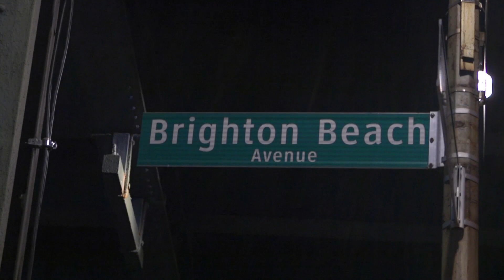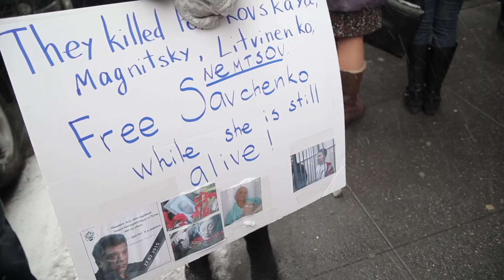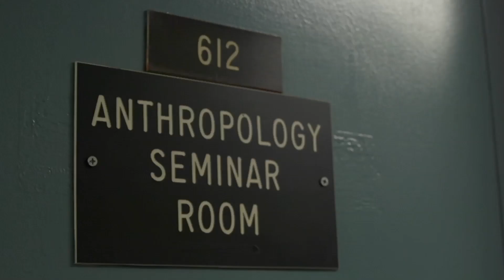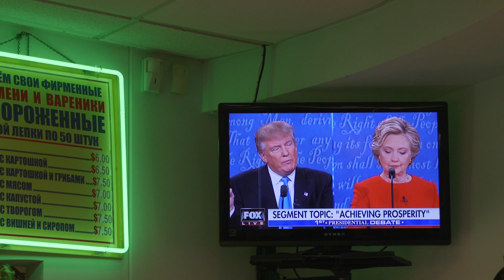Американские Выборы По-Русски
Фильм Ольги Логиновой о том, как русскоязычные жители Нью-Йорка выбирают президента США